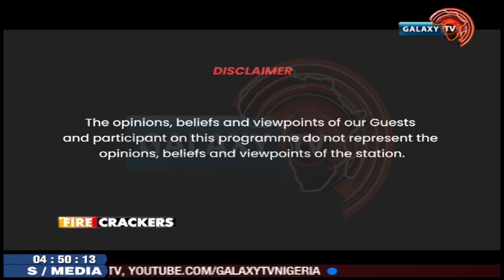Again, Senate Approves Buhari's $6.1B Loan